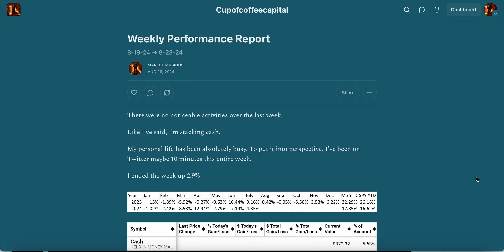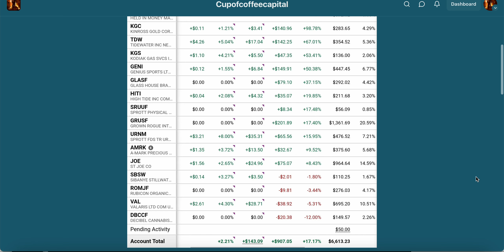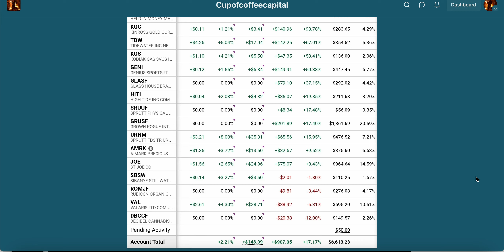Weekly Performance Report: 8-19-24 thru 8-23-24